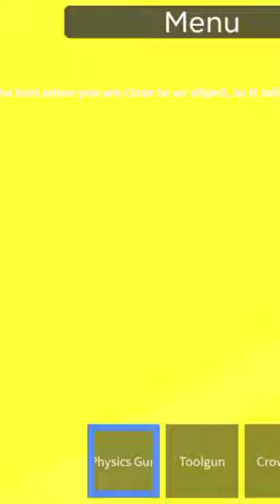I tried to make a person doll fly🚀🧑‍🚀